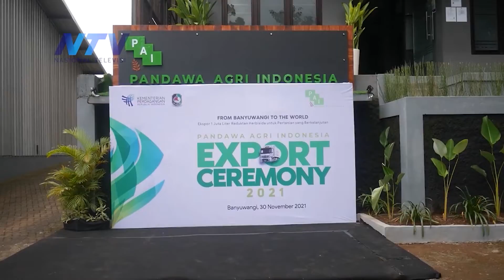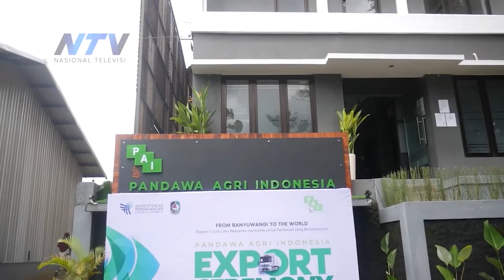1 JUTA LITER REDUKTAN PESTISIDA PT PANDAWA AGRI INDONESIA BERHASIL EKSPOR KE MALAYSIA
Banyuwangi, 30 November 2021

Rogojampi - Banyuwangi